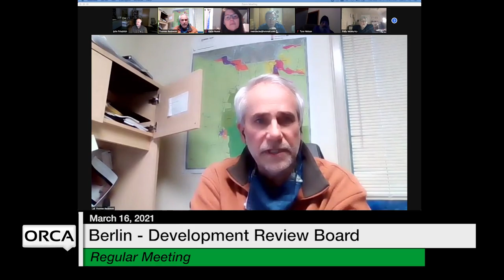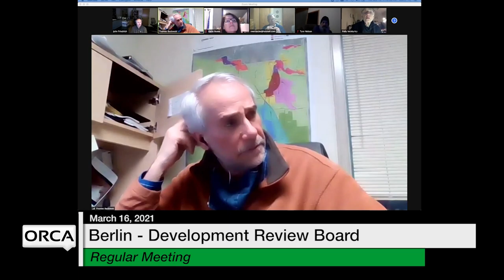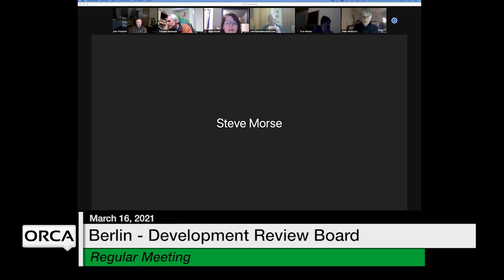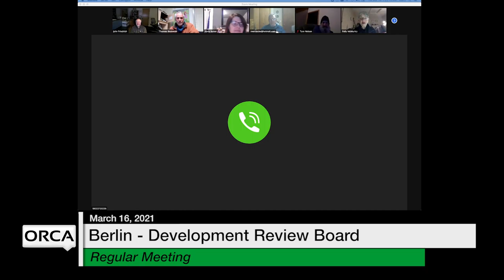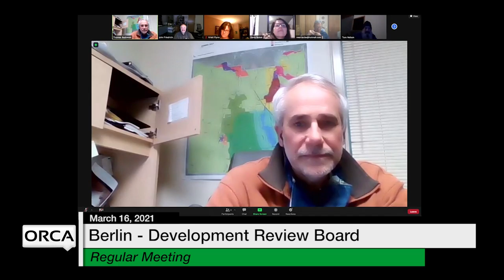Berlin Development Review Board - March 16, 2021 [BDRB]